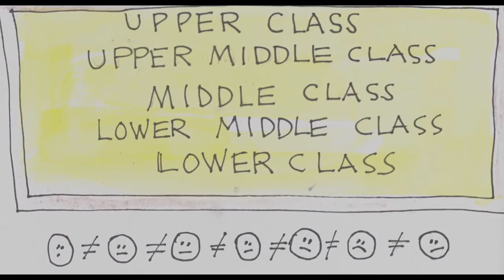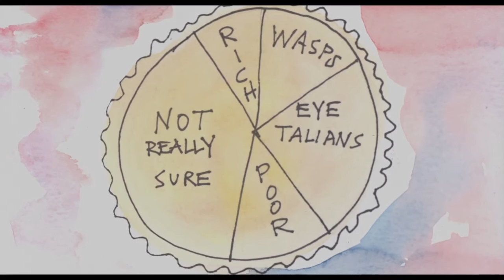Phil Madeira - Rich Man's Town (from his album "Providence")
Phil Madeira- Piano, Vocal, Composer
Chris Donohue- Upright Bass
Bryan Owings- Drums
Dana Colley- Saxophones

Illustrations by Phil Madeira
Videography and photography by Ben Pearson
Edited by Derek Pearson

@2018 Nashville Minute (BMI)

From the Mercyland Records 2018 release- Phil Madeira: Providence